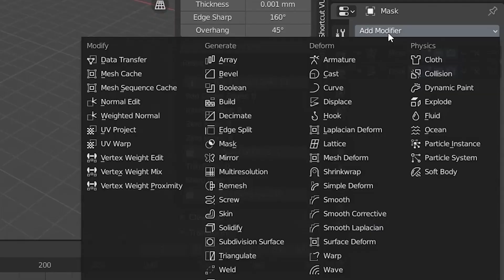POLY BUILD TOOL in Blender 2.9 | 3D Printing CUSTOM MASKS around Organic Shapes (2020)